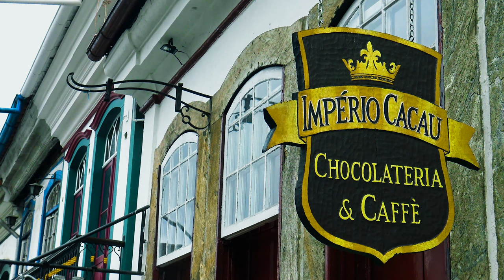Ouro Preto | Brazil travel 4K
Historic Town of Ouro Preto | Brazil travel 4K, Ouro Preto Brazil travel guide, Ouro Preto Brazil travel vlog 4K, Ouro Preto Brazil tourism & vacations

Located in the heart of the Brazilian mountains, Ouro Preto has an invaluable heritage with countless colonial-era mansions, Baroque or Rococo style churches and superb fountains. Visit this gem that was almost frozen at the end of the 18th century to also discover the Brazilians walking the cobbled streets of the city.Brief synthesis

Founded in the early 18th century 513km north of Rio de Janeiro, the Historic Town of Ouro Preto (Black Gold) covers the steep slopes of the Vila Rica (Rich Valley), centre of a rich gold mining area and the capital of Minas Gerais Province from 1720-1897.  Along the original winding road and within the irregular layout following the contours of the landscape lie squares, public buildings, residences, fountains, bridges and churches which together form an outstanding homogenous group exhibiting the fine curvilinear form of Baroque architecture.The Historic City of Ouro Preto was the symbolic center of the Inconfidência Mineira in 1789, a Brazilian independence movement, and home to exceptional artists responsible for many of the most significant works of the Brazilian Baroque period, including the Church of São Francisco of Assisi by the distinguished architect and sculptor Antônio Francisco Lisboa (Aleijadinho). The area’s isolation for the better part of the 19th and 20th centuries generated economic stagnation, fostering preservation of the original colonial constructions and urban pattern.

Criterion (i): Set in a remote and rugged landscape, the aesthetic quality of the vernacular and erudite architecture and irregular urban pattern of Ouro Preto makes the town a treasure of human genius. The most notable of the city’s architectural works are represented by the religious monuments and administrative buildings, including the Palácio dos Governadores (Governors’ Palace), today the School of Mines, and the former Casa de Câmara e Cadeia (Administrative and Prison House), home to the Inconfidência Museum. The Baroque churches carry sculptures by Antônio Francisco Lisboa, Aleijadinho, colonial Brazil’s greatest artist, and the ceiling paintings of Manuel da Costa Athaide among others. These were the representatives of the initial expressions of an artistic form deemed genuinely national and developed in a region marked by difficult access and a scarcity of materials and labor in the 18th century.

Criterion (iii): The built heritage of the Historic City of Ouro Preto bears exceptional testimony to the creative talents of a society built on pioneering mining wealth under Portuguese colonial rule. Although the architecture, paintings, and sculptures are based on underlying models introduced by Portuguese immigrants, the works vary significantly from the contemporary European art, not only with respect to their spatial conception, but in their decorative treatment, in particular the stone sculptures carved on the facades, distinctive for their originality and design and in the combined use of two materials, gneiss and soapstone. The absence of formal convents or monasteries, due to the edict of the Portuguese Crown which prohibited the establishment of religious orders in Minas Gerais, led to the construction of churches and chapels displaying the full splendor, quality, and originality of the syncretized artistic traditions of two cultures.

Integrity

The Historic Town of Ouro Preto retains its urban nucleus built in the colonial period, including the diversity of civic and religious buildings marked by refined aesthetic and architectural qualities that express Outstanding Universal Value. Not all of these are in a good state of conservation; some houses and churches suffer from neglect.

The historic town is vulnerable to urban growth, traffic, industrialization and tourist impact. The expansion of Ouro Preto to the surrounding hillsides, occupying geologically unstable terrains, green areas, archaeological areas, and public spaces, poses a threat of irreversible damage to the urban setting.